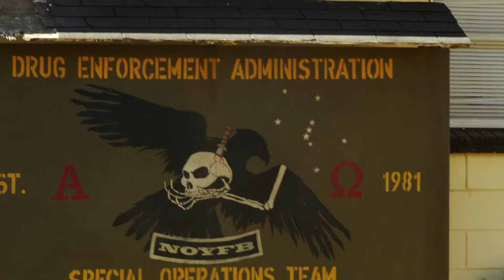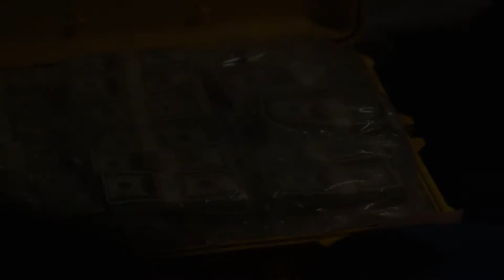Sabotage V.F. - Bande-annonce HD (2014) - Arnold Schwarzenegger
Des membres d'une escouade d'élite de la DEA se voient éliminés un par un après avoir dérobé la fortune d'un cartel de la drogue.